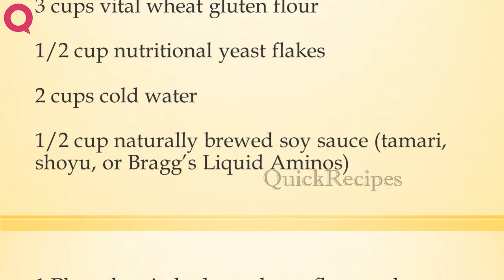Homemade “Wheat Meat”